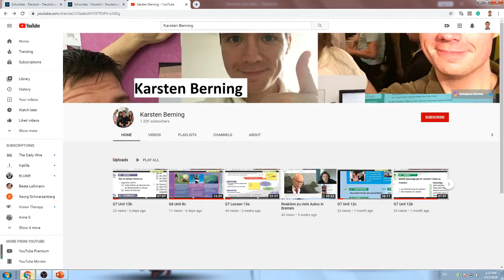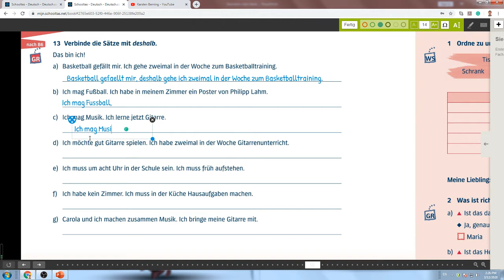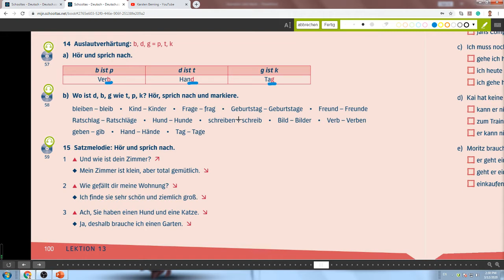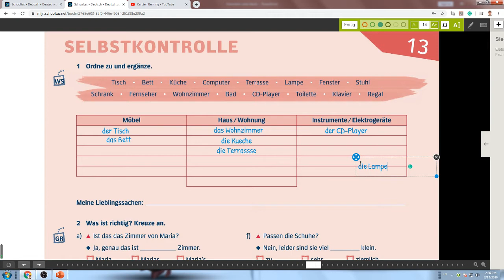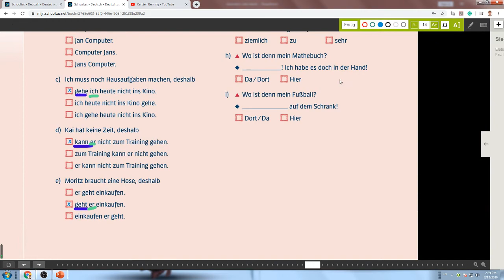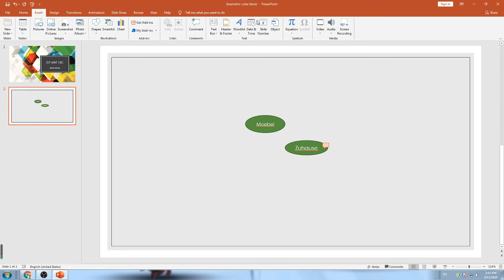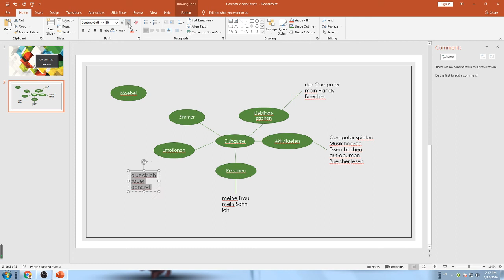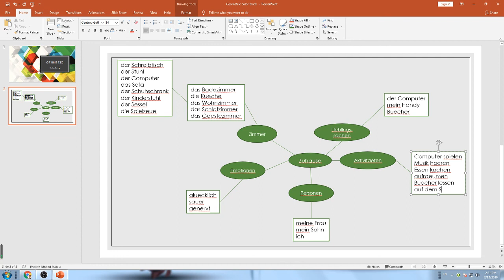G7 Unit 13c